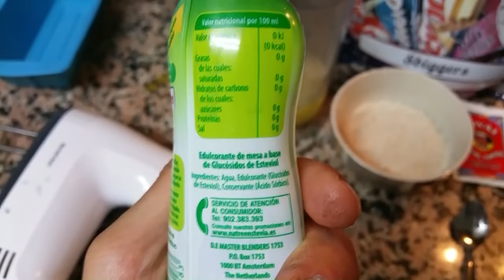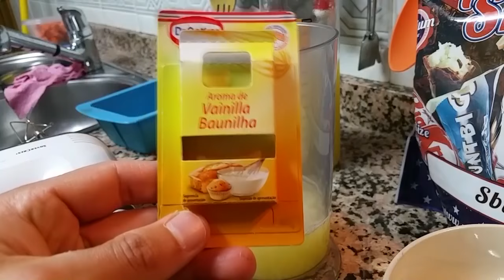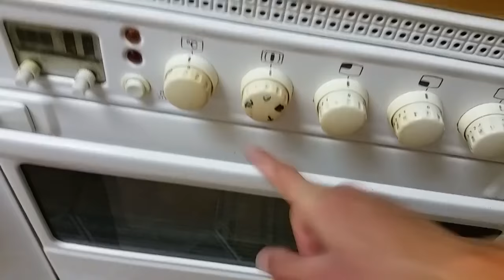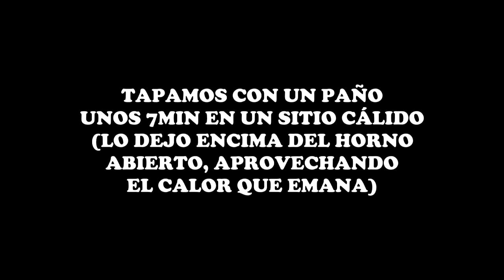#152 | RECETAS FITNESS 3 / BIZCOCHO FITNESS / CLAVES PARA UN BIZCOCHO PERFECTO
Aquí, a petición popular, os dejo la receta del bizcocho que me hago, en ocasiones, para desyunar. TODAS LAS CLAVES para que os salga un bizcocho PERFECTO. Espero que os sirva y... ¡QUE APROVECHE!